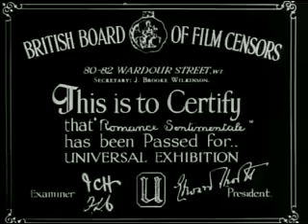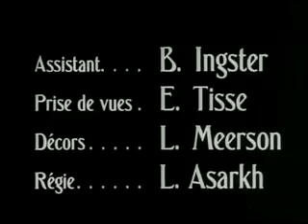Romance Sentimentale Part 1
Directors:
Grigori Aleksandrov
Sergei M. Eisenstein
Writers:
Grigori Aleksandrov (writer)
Sergei M. Eisenstein (writer)
In short, one of the landmark films in the development of avant garde cinema, ostensibly in the same Surrealist vein as Clair's "Entr'Acte," Cocteau's "Blood of a Poet" and Bunuel's "Un Chien Andalou" though with touches uniquely Eisenstein's. "Romance Sentimentale" set the stage for further experimentalist efforts, including the formal use of nature and contrapuntal sound. Interestingly, it was Eisenstein's only privately commissioned work, produced for the husband of the woman it features.